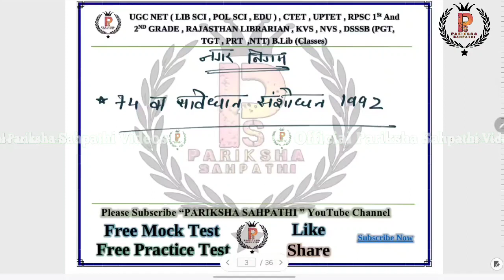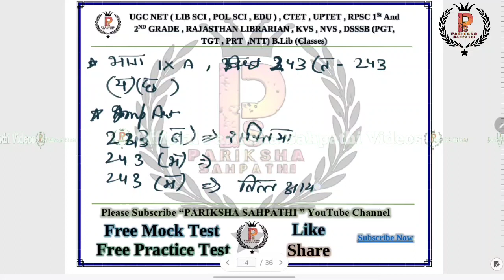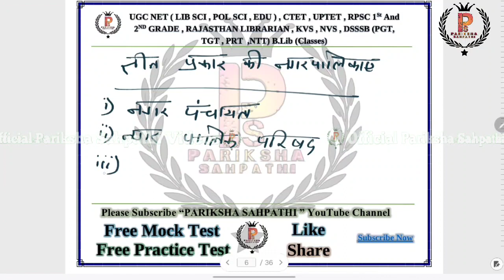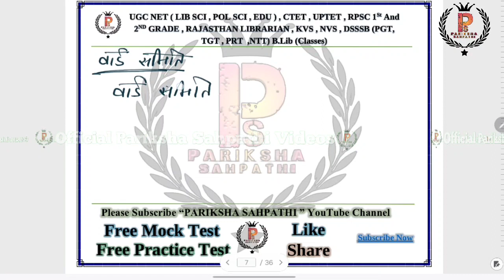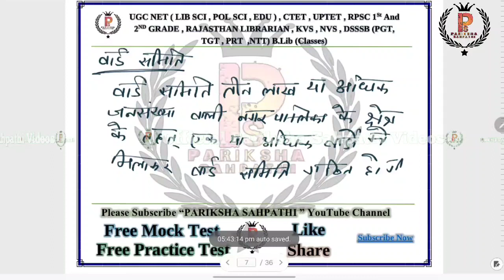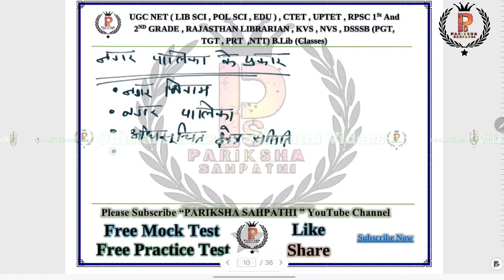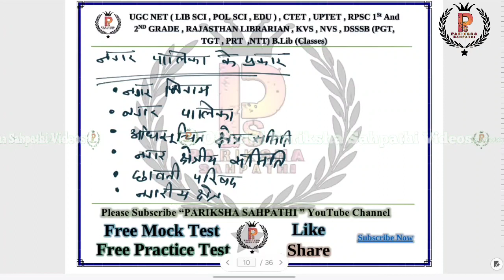DSSSB PGT Political Science 2024 || DSSSB PGT 2024 Theory Classes 54 - नगर पालिका By A.K.Singh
DSSSB PGT Political Science 2024 || DSSSB PGT 2024 Theory Classes 53 -  नगर पालिका By A.K.Singh